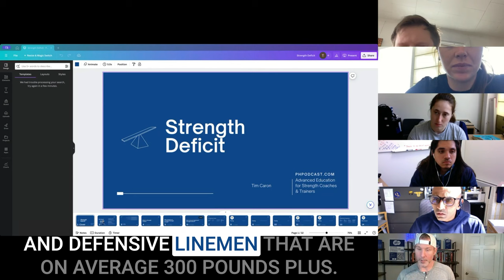What is Strength Deficit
Watch the entire lecture and get the book at phpodcast.com